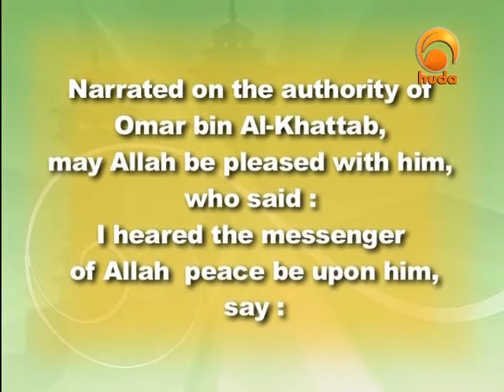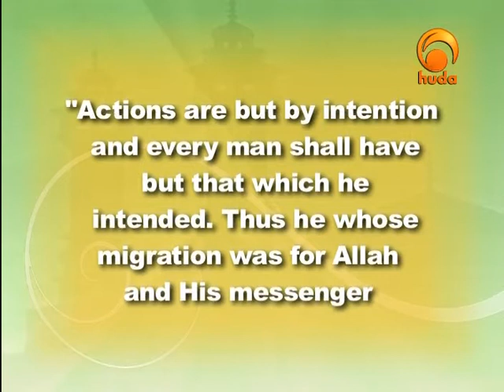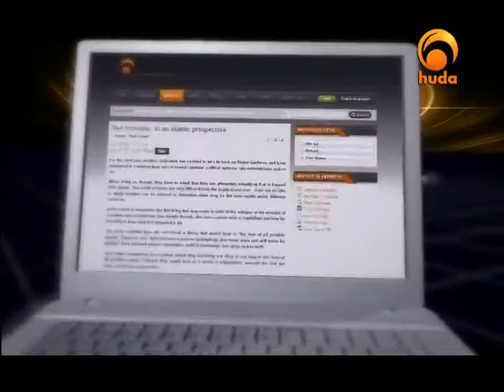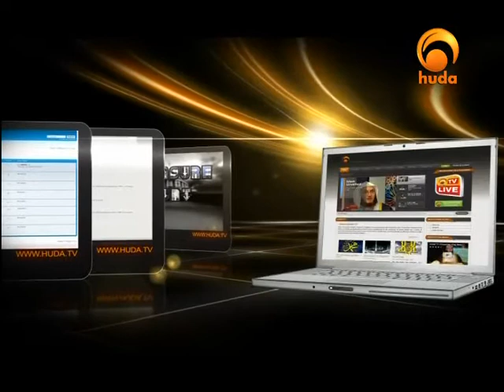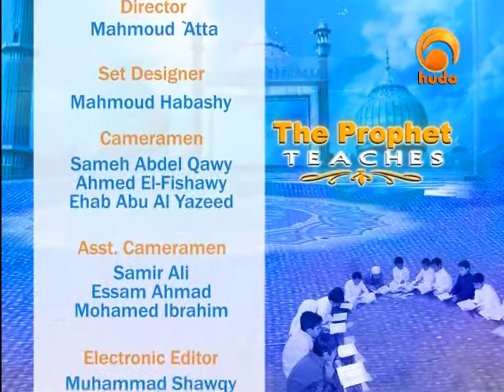Prophet Teaches 3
A great chance to find out all about the teachings of the Prophet Muhammad peace and blessings be upon him. You will be amazed to find out how we still use them in everyday life. Watch Sheikh Muhammad Sa’eed as he reveals the findings.